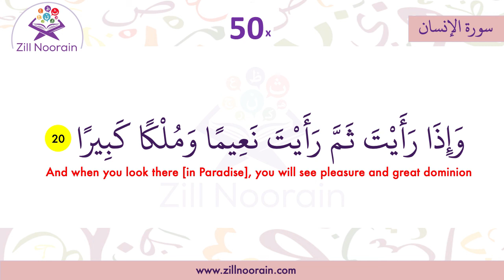76 Surah Al Insan | Verse 20 | Memoization Series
76 Surah Al Insan  | Verse | Repeated 50x | Memorization Series, beautiful recitation by @Zill Noorain Quran Memorization